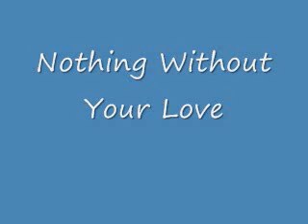Nothing without your love - Eddie Leon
I have no ownership of this material - posting for entertainment only